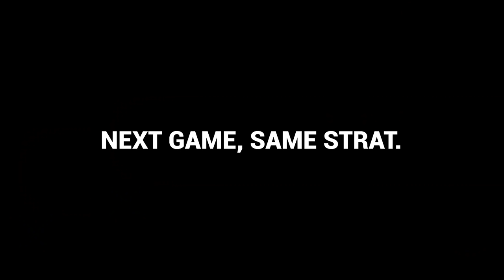Following people around in Among Us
I literally just follow people around in Among Us and make them feel either safe or terrified.